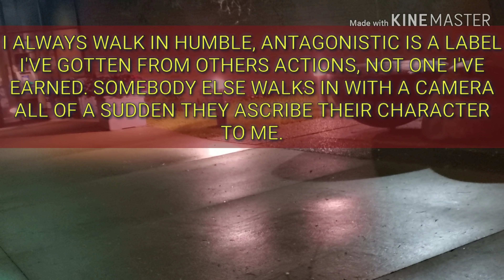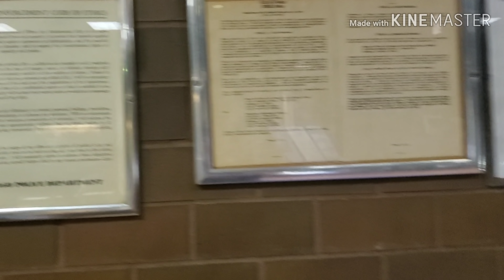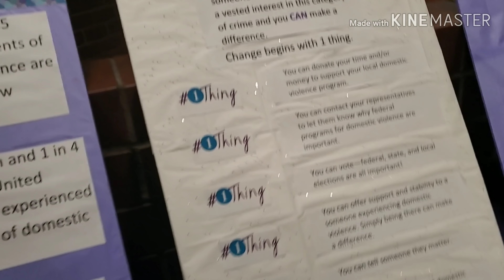DON'T MISTAKE MY KIDNESS FOR WEAKNESS... ON LOCATION WITH REGAN PEABODY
I PAY FOR ALL THESE MATERIALS MYSELF FLAGS GAS  HELP DEFRAY THESE COSTS I COULD USE YOUR SUPPORT. THANK YOU KNINDLY. THE FIGHT GOES ON!

WATCH THIS STATION OF SERVANTS SAY THINGS AS THEY HIDE AROUND CORNERS. THESE GUYS HAVE THE PROFESSIONALISM WE HAVE COME TO EXPECT. FROM THE SGT DOWN A BUNCH OF COWARDS DONT BELIEVE ME WELL WATCH THIS!!!

It hurts us all it waters down all of our products it makes us be taken less seriously, because the group has in with them:
NOW THAT "AUDITING" HAS BECOME THE NEW FAD, THERE ARE PEOPLE IN ARE MIDST WHO ARE HORRIBLE. I TAKE THIS SERIOUSLY. SO WHEN I SEE SOMEONE WHO DOESN'T EVEN KNOW THE FIRST AMMENDMENT WALKING INTO THE SAME 2 POLICE STATIONS 3 TIMES A WEEK FOR NO OTHER REASON THAN THEIR LONELY, WE HAVE HIT A NEW LOW. FOR ALL OF YOU THAT CARRIER YOURSELF AS A PROFESSIONAL THESE LEECHES ARE TAKING US DOWN. IT'S ALWAYS "YOU GUYS", SO THE REST OF US WHO ACTUALLY BELIEVE IN SOMETHING HAVE TO HAVE OUR REPUTATION'S DESTROYED BY SOMEONE WHO JUST WANTS TO YELL F U PIGS WHILE HE'S SAFE BEHIND ANOTHER PERSON. WE NEED TO GET RID OF THESE HANGER ON'S. JUST PATHETIC, COULDN'T GET A JANITOR TO ID WHILE THEY HAVE 7 PEOPLE WATCHING. PEOPLE LIKE THIS ARE BRINGING US ALL DOWN. ENOUGH CHARITY HAS BEEN GIVEN TO THEM. GO LEARN HOW TO PLAY POKEMON. YOUR NOT WELCOME ATLEAST BY ANY REAL ACTIVISTS. IF WE DON'T RID OR COMMUNITY OF THESE LEECHES WHO ONLY HAVE A NAME BECAUSE WE DID CHARITY WORK FOR THEM. THEN WHO CAN BLAME THE OTHER SIDE THINKING WE ARE ALL THAT SLOW AND DESPERATE, ONLY OUT HERE SO SOMEONE SAYS HIGH TO US ONLINE. THE INSANITY STOPS HERE...LEAVE NOW!!!